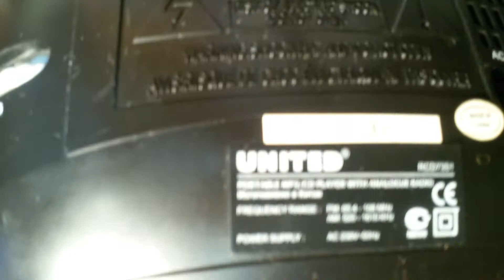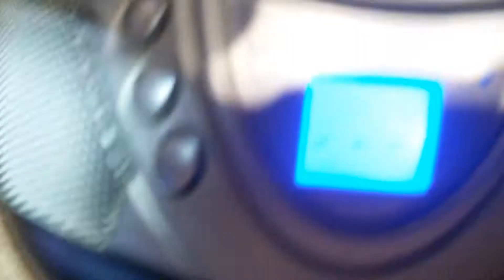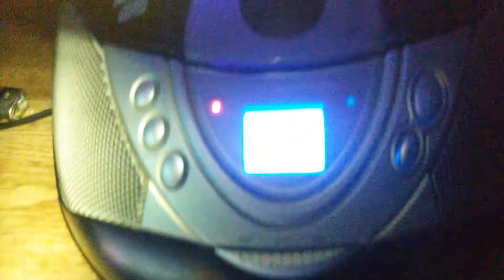UNITED -старый бум бокс из КОПЕЕЧКИ(ПЯТЁРОЧКА) -что внутри за 700 руб?? (КИНОЖУРНАЛ ПАЯЛЬНИК №11.21)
магнитофон из сетевого магазина КОПЕЕЧКА